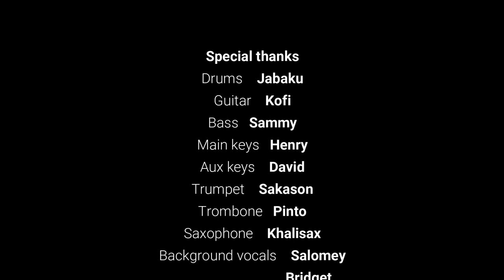Best Ga-Dangme Hi-Life Medley by Margaret Agbenyegah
Enjoy the most popular ga-dangme hi-life medley gospel songs.